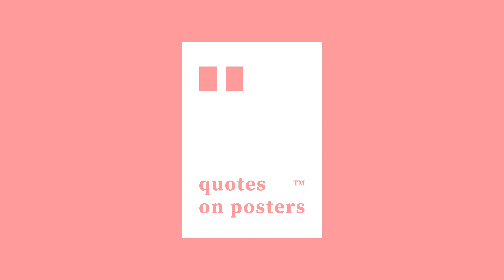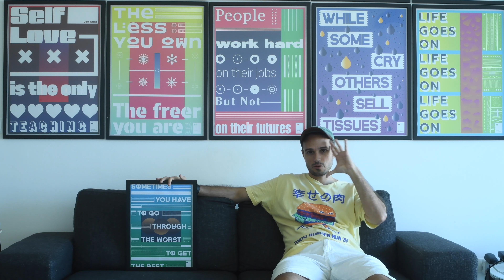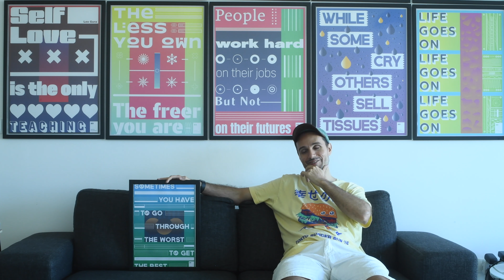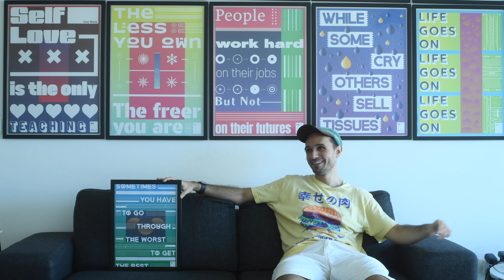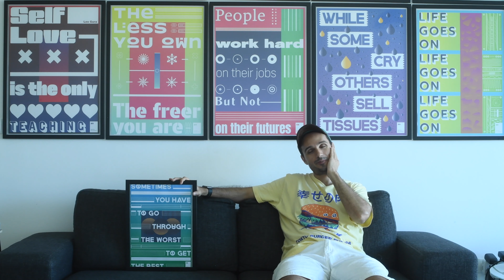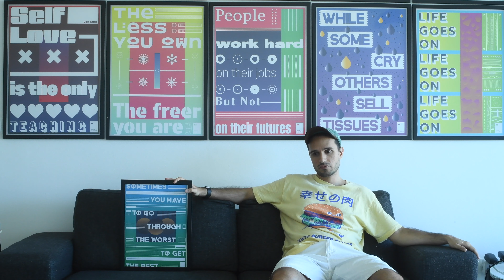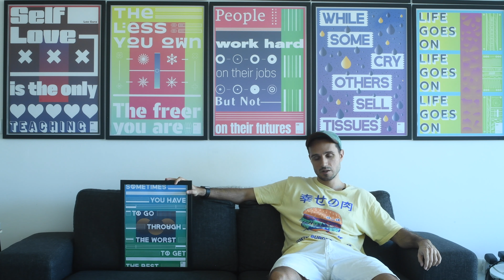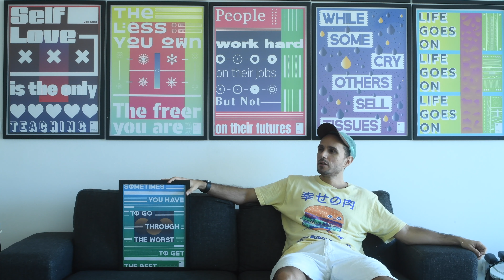Sometimes you have to go through the worst to get the best | Quote Talks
Quotes on Posters™️ is a project by Leo Ehrlich, a designer and self-inquiry enthusiast born in Brazil and traveling the world.

The main goal of the project is to curate the best quotes in the world and design a poster a day bringing inspiration to as many people as possible through as many media and products available out there.

And if you wish to discuss any collaborations, give any suggestions or want a specific poster to be designed for you, don't hesitate to contact or write on the comments below.